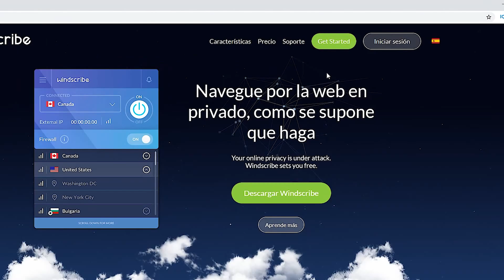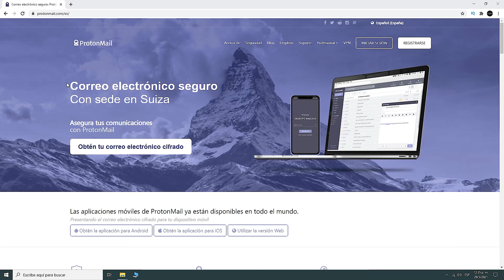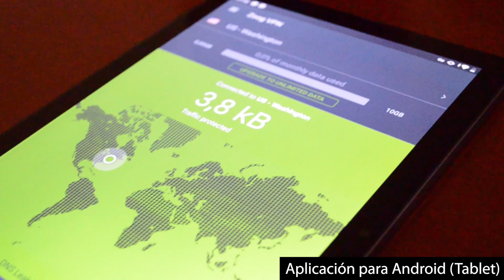Mejores VPN Gratis para MAC y PC |【Los más seguros】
Estos son los Mejores VPN Gratis para MAC, PC, Android y IOS, y me siento cómodo recomendándolos ✅ ¡Porque son realmente los mejores! Son servicios Freemium, lo que significa que los costos los compensan los clientes de pago.

Son versiones gratuitas de servicios premium, por lo que ofrecen el mismo nivel de seguridad y privacidad que su versión de pago. Puedes usarlos en cualquier plataforma: Mac, PC, Linux, Android, iOS Etc! Pero evidentemente tienen limitaciones que explico detalladamente en el vídeo.

0:00 | Mejores VPN Gratis
0:17 | Windscribe
0:56 | ProtonVPN
1:26 | Atlas VPN
1:45 | Hide.me
2:16 | Zoog VPN